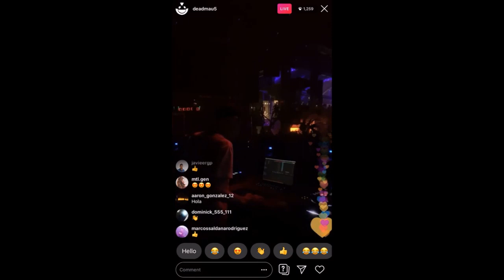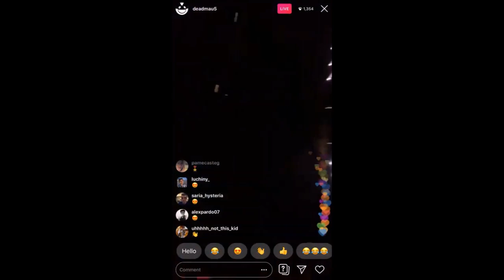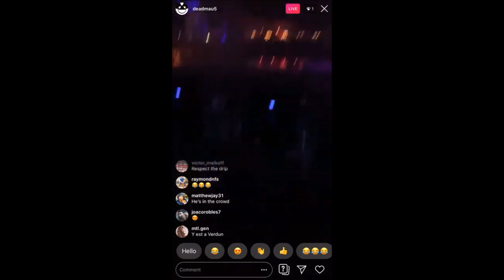Testpilot On Ibiza Resistance 8-13-19